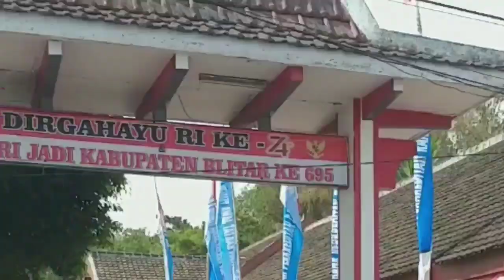BARIS PALING LUCU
Baris umum yang di selenggarakan oleh panitia Peringatan Hari Besar Nasional
Kecamatan  Gandusari
Yang di ikuti oleh pelajar dan juga seluruh  masyarakat  sekecamatan Gandusari
Acara ini di gelar pada tanggal 28 Agustus  2019